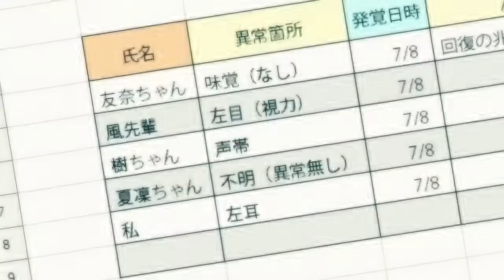[結城友奈は勇者である MAD】Yuuki Yuuna wa Yuusha de Aru - HesitationSnow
Song: HesitationSnow
Artist:  FripSide
Anime : Yuuki Yuuna wa Yuusha de Aru (結城友奈は勇者である)